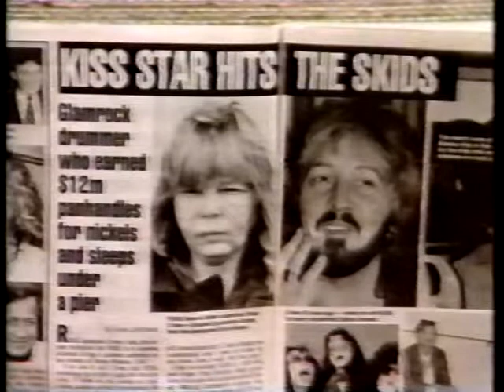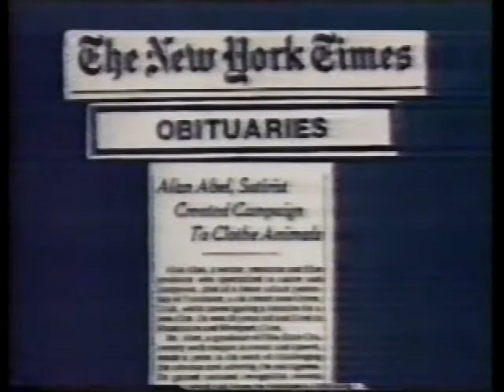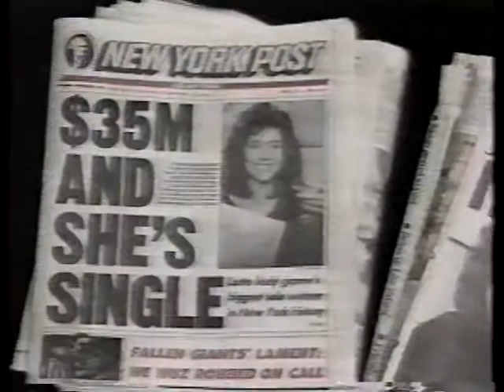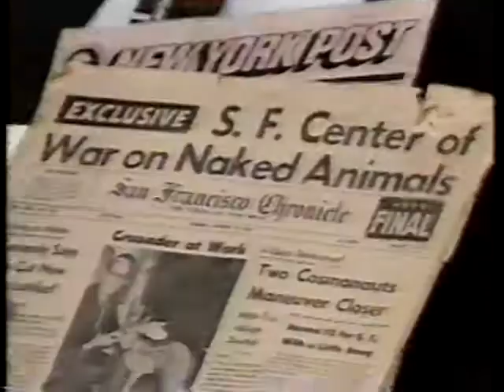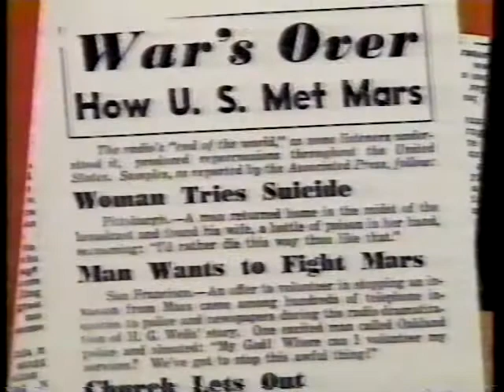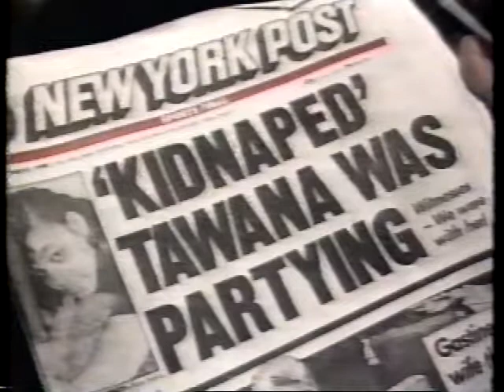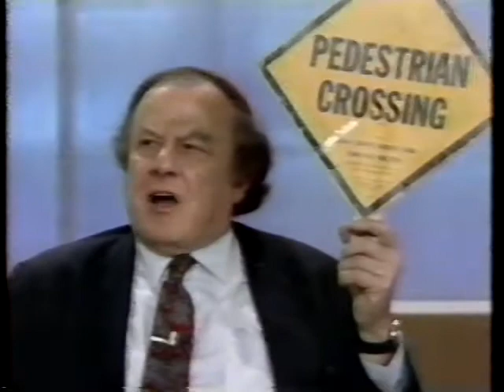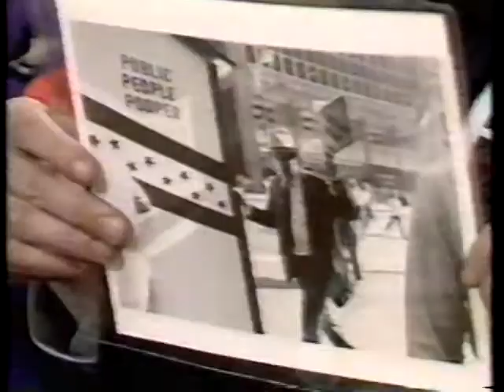Geraldo: Famous Hoaxes (1991)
Geraldo discusses several famous hoaxes such as Orson Welles' radio show "The War of the Worlds" in these excerpts.  Featured guests and personalities include Howard Koch, Alan Abel, Laura Lamer, Paul Hiatt, George McFarland, Frank Shorter, Craig Wolff, Cheryl Ann Sharin Thompson, and Christopher Dickinson.  These are spoon fed scripted media hoaxes, but some of the methods and the use of actors is interesting.  It makes one wonder if a media, family, or other group was rich and powerful enough, could they create events which do not appear to be hoaxes yet fool everyone?  Food for thought.  Aired Feb. 14, 1991.